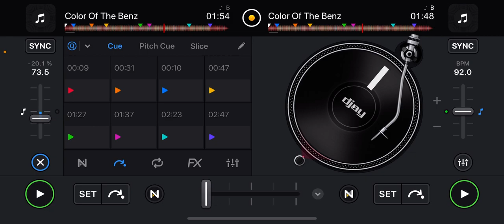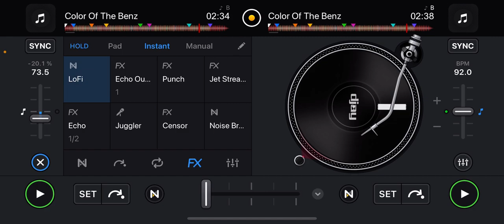ANCHOR BLUE JEANS (COLOR OF THE BENz)